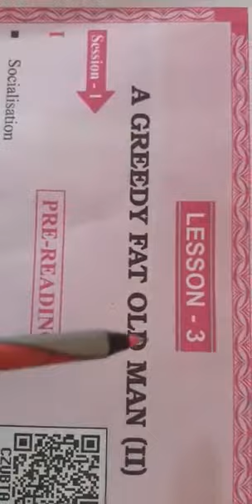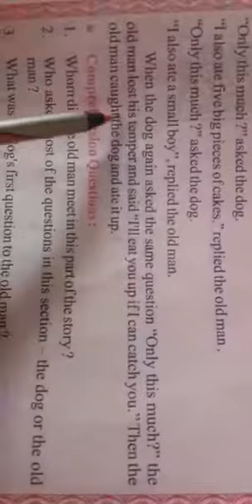Class 6 English A greedy fat old man (part 2) by R Gardia